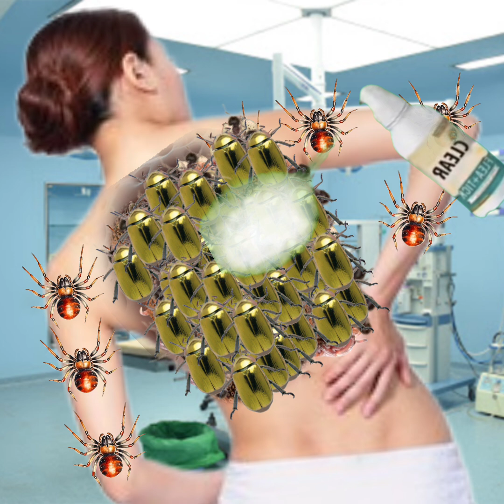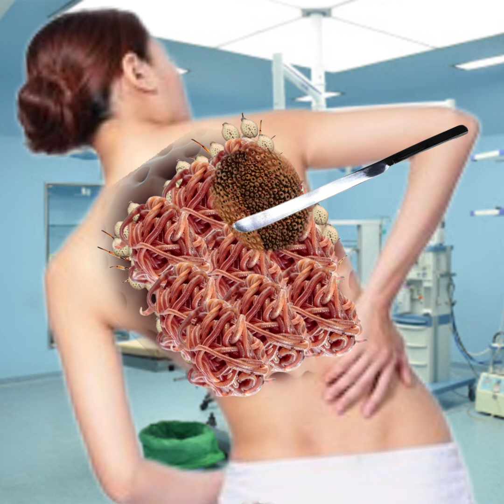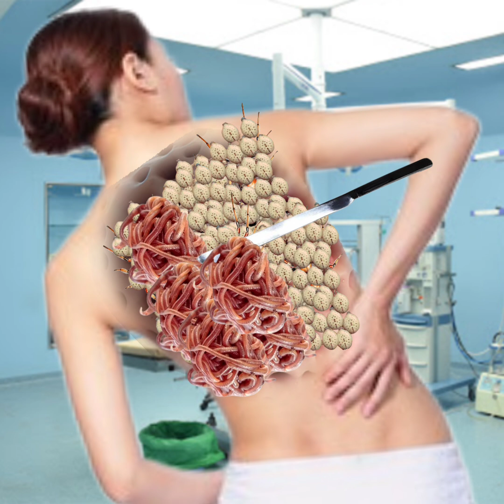Asmr maggots infected gril back side | worms and removal | Asmr remove treatment